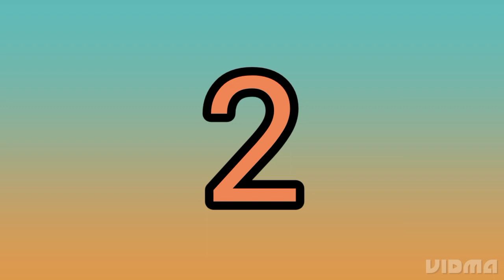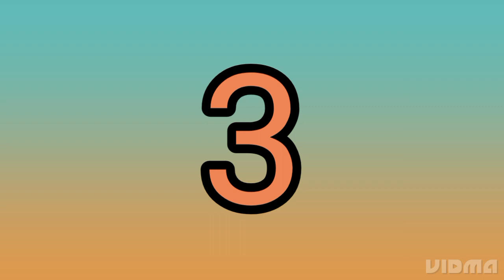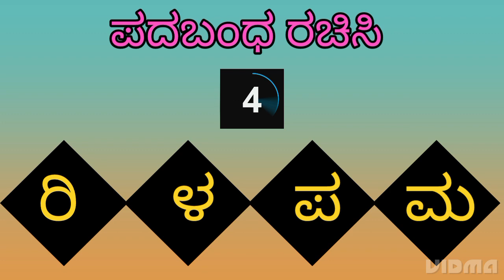ಕನ್ನಡ ಪದಬಂಧ-61| Rearrange the letters